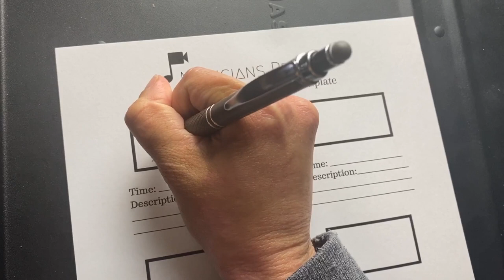Make an Amazing Music Video with These 3 Key Tips!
Today's video is gonna focus on 3 foundations to making great music video.

Follow Musicians Prime on Social Media!